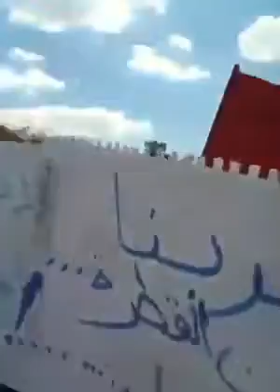Tunisia Hammamet anti Nahdha parti protest 2014